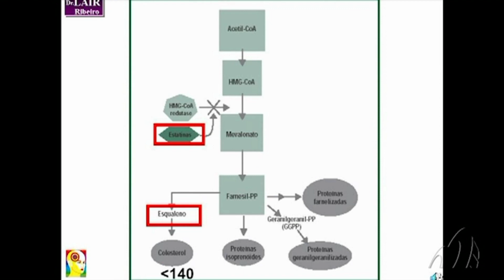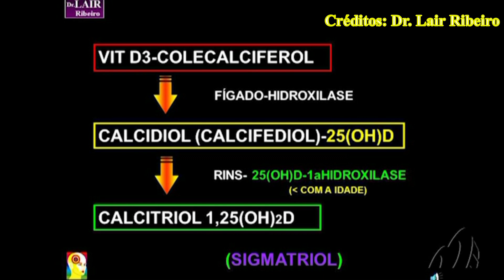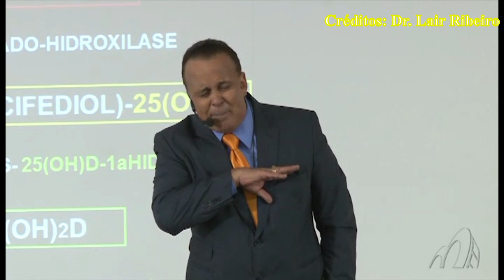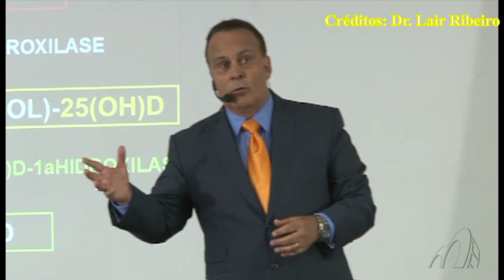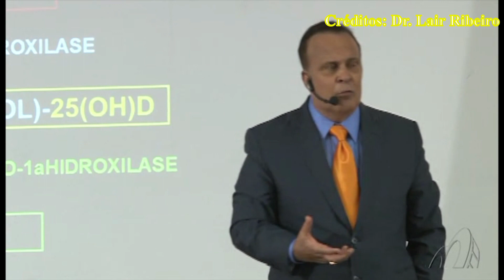O Consumo de Estatina e as Doenças - 13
Neste vídeo, dr. Lair Ribeiro fala da falta de escaleno, colesterol e a coenzima Q10, e conta uma experiência profissional em um evento onde o participante tomava estatina.

Adriano Sajonc
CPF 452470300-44